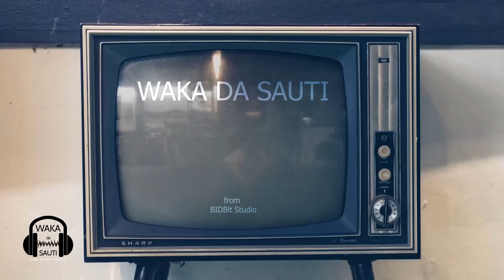Mr Genius Throwback Maitama Sule's Dream For Nigeria Waka da Sauti Promo